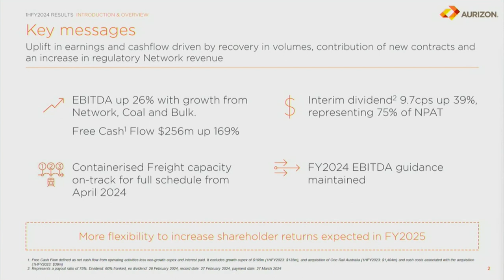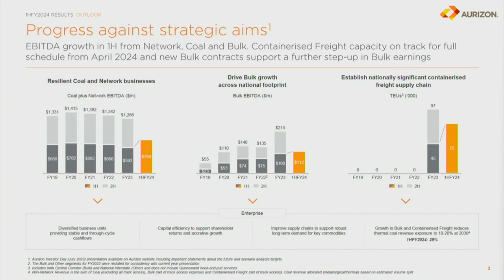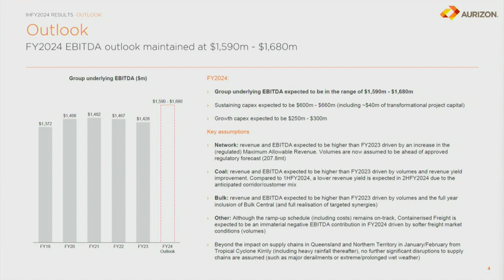George Lippiatt, Chief Financial Officer of Aurizon (ASX:AZJ) | Reporting Season, February 2024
George Lippiatt, Chief Financial Officer of Aurizon Holdings (ASX:AZJ) gives the Morgans network an update following their 1H24 Result.